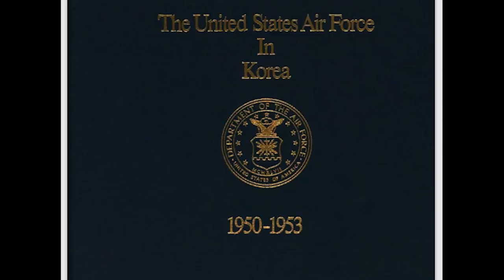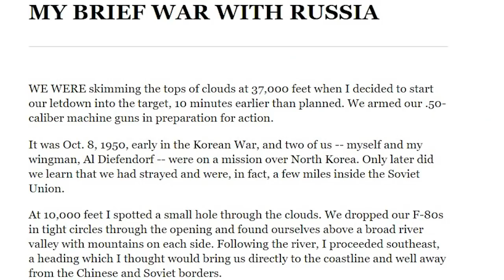When the USAF Attacked a Soviet Airbase - Sukhaya Rechka 1950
When two American fighters attacked a Soviet Airbase, it nearly sparked World War 3.

But was it a mistake, or deliberate?

(Apologies for my Russian pronunciation)

Three months Audible subscription for 99p!